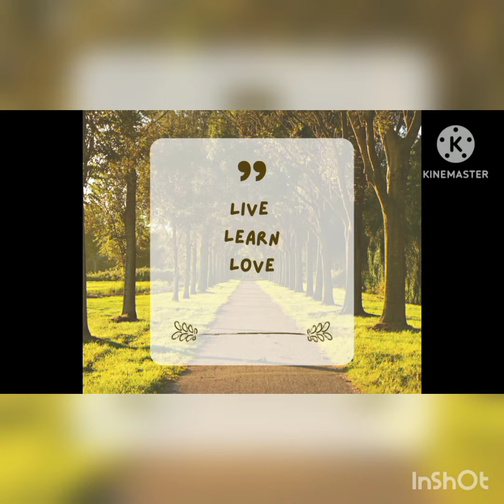Maa -: Happy Mother's Day